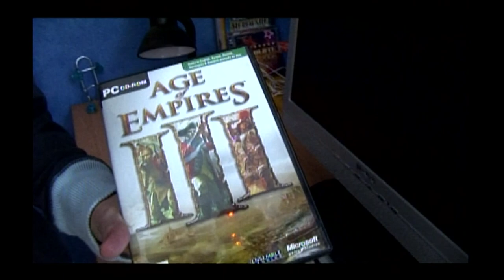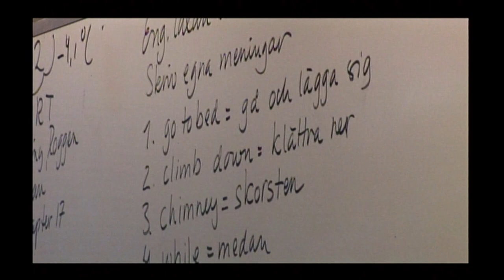Peter Lillelid: 10 years later Part 2 (2007)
In 2007, WBIR traveled to Sweden to visit Peter Lillelid and his adoptive family 10 years after the Lillelid murders.

On April 6, 1997, Vidar and Delfina Lillelid and their two children, 6-year-old Tabitha and 2-year-old Peter were shot by six people from Kentucky: Natasha Cornett, Edward Mullins, Joseph Risner, Karen Howell, Crystal Sturgill and Jason Bryant. Vidar, Delfina and Tabitha died, leaving Peter the sole survivor. (Originally aired April 3, 2007)